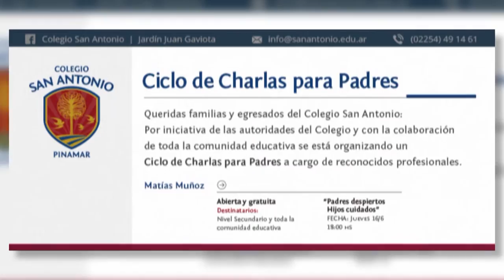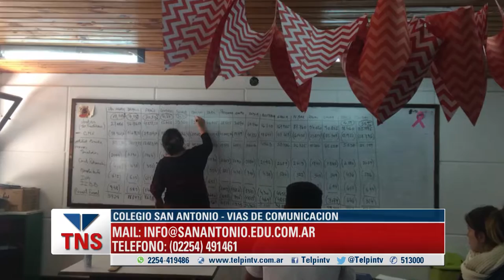“Pretendemos que cada chico se conozca y descubra sus talentos”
Abierta la inscripción, grandes beneficios.
Patricia Ballestrini del Colegio San Antonio nos informó de las novedades para el ciclo lectivo 2017 además de una muy buena posibilidad para aquellas familias que aun no pertenecen a la institución.